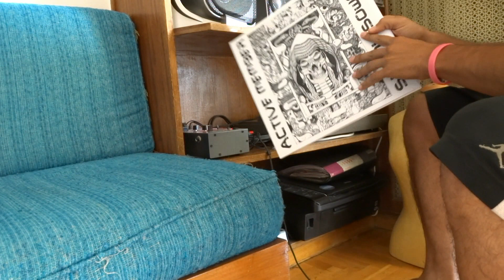Active Member - Πόσο καιρό έχεις να γλεντήσεις COSMOS ALIVAS live vinyl rip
To move straight to the ripped track go to 0:37

Active Member
Πόσο καιρό έχεις να γλεντήσεις (How long have you not had fun for)
LP: Cosmos Alivas

( Poso kairo exeis na glentiseis )